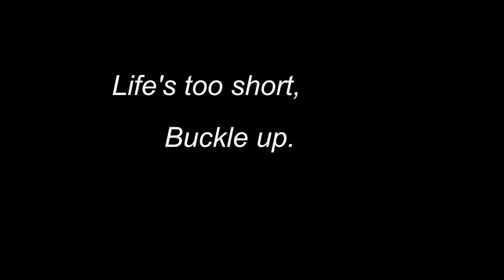Seatbelt PSA Project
Starring Kaiden Cook